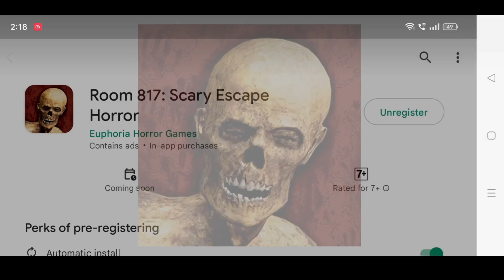Room 817 : Scary Escape Horror - Pre-Register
Game Link

More Gameplay Video